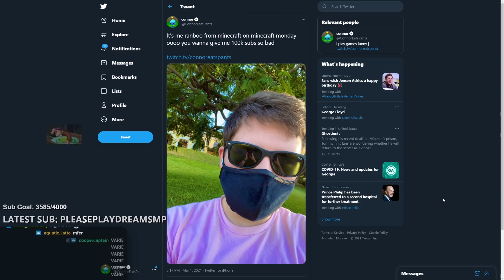The New Main Character on Dream SMP.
There was big drama and big lore on the Dream SMP yesterday. Tommyinnit died i think which is awesome so now I'm the main character.